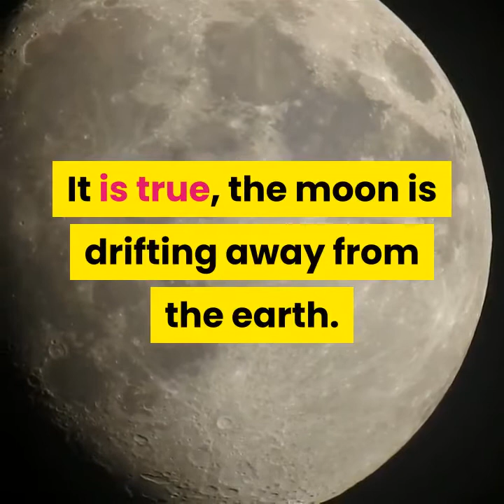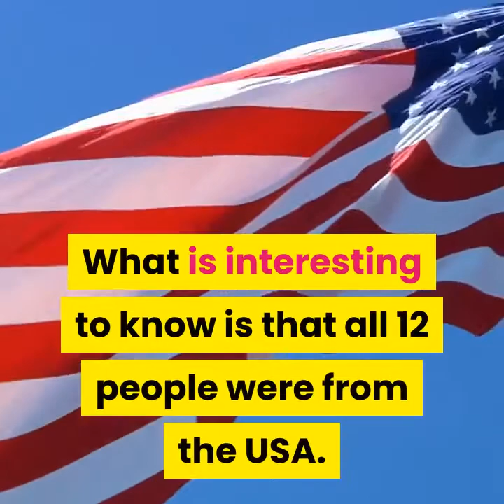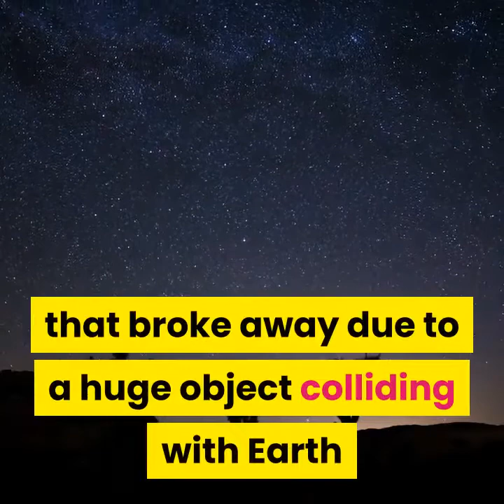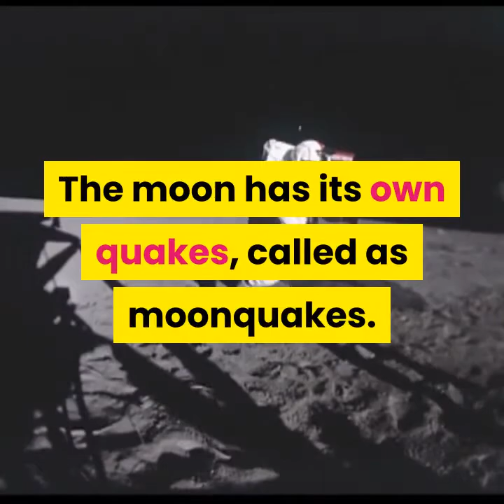10 interesting Facts about the moo